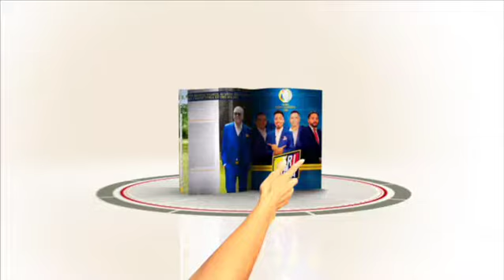Promo 3er número de revista VITO TELEO